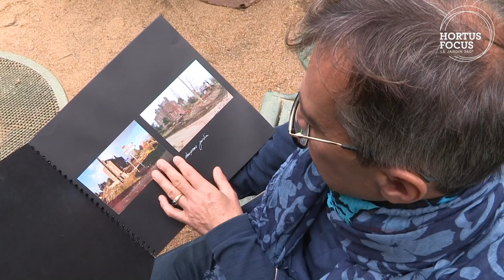Visite de jardin : Les Jardins Agapanthe, d'Alexandre Thomas, en Normandie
En Normandie, le Jardin Agapanthe accueille les visiteurs dans sa luxuriance. Visite avec Alexandre Thomas, son propriétaire.
Retrouvez l'article sur le magazine Hortus Focus :